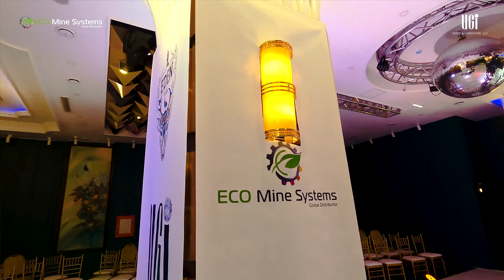Eco Mine Systems UGI fashion show 2023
UGI Event Consulting
ECO Mine Systems Global